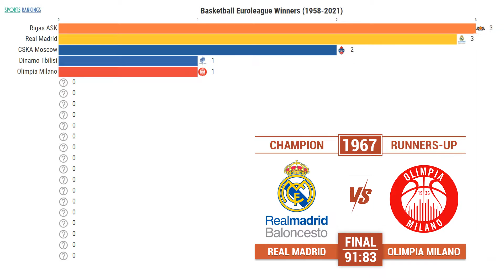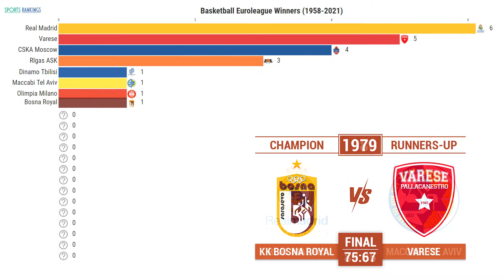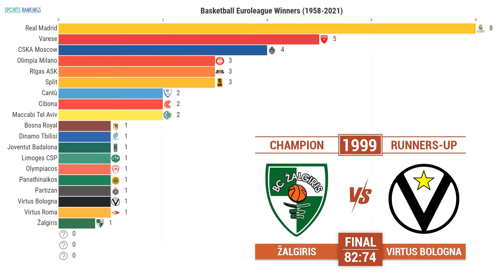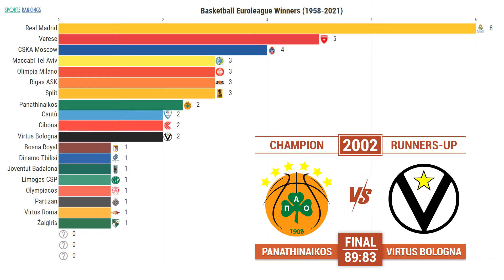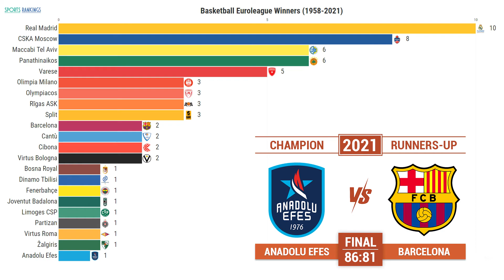Баскетбол 🏀 Победители Евролиги (финалы Евролиги) | EuroLeague winners (EuroLeague finals) 1958-2021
Данный спортивный рейтинг на тему "Баскетбол Победители Евролиги (финалы Евролиги) | EuroLeague Winners (EuroLeague finals) 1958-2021 годов" будет интересен тем любителям спорта, которым интересен баскетбол, а особенно главный европейский турнир для баскетбольных клубов.

Таймкоды видео:
00:00 Чемпионы Евролиги (Euroleague champions) 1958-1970 годов
00:53 Чемпионы Евролиги по годам (FIBA Euroleague champions) 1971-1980 годов
01:34 Евролига чемпионы (Euroleague winners) 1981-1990 годов
02:16 Чемпионы Евролиги по баскетболу 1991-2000 годов
02:57 Финалы Евролиги (EuroLeague finals) 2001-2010 годов
03:43 Евролига победители (Turkish Airlines Euroleague winners) 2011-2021 годов

Евролига (Euroleague) - главный турнир среди лучшие европейских баскетбольных клубов. Баскетбол Евролига (Basketball Euroleague) впервые начал проводиться в 1958 году. История Евролиги (Euroleague history) уже насчитывает множество противостояний, а главной список чемпионов Евролиги состоит из многочисленных баскетбольных клубов. Если вам интересна Евролига баскетбол (Euroleague basketball) и вы хотите оперативно ознакомиться со всеми результатами финальных поединков Евролиги, то смотрите данную спортивную визуализацию. В данном рейтинге представлены результаты всех финалов баскетбольной Евролиги в удобном формате.

Все чемпионы баскетбольной Евролиги с 1958 по 2021 год (Basketball EuroLeague winners list 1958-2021):
Rīgas ASK / СКА (Рига)
CSKA Moscow / ЦСКА (Москва)
Dinamo Tbilisi / Динамо (Тбилиси)
Real Madrid / Реал (Мадрид)
Olimpia Milano / Олимпия (Милан)
Pallacanestro Varese / Паллаканестро (Варезе)
Maccabi Tel Aviv / Маккаби (Тель-Авив)
KK Bosna Royal / Босна
Pallacanestro Cantù / Паллаканестро Канту
Virtus Roma / Виртус (Рим)
Cibona / Цибона
KK Split / Сплит
Partizan / Партизан
Limoges CSP / Лимож
Club Joventut Badalona / Ховентут
Panathinaikos / Панатинаикос
Olympiacos / Олимпиакос
Virtus Bologna / Виртус (Болонья)
Žalgiris / Жальгирис
Barcelona / Барселона
Fenerbahçe / Фенербахче
Anadolu Efes / Анадолу Эфес